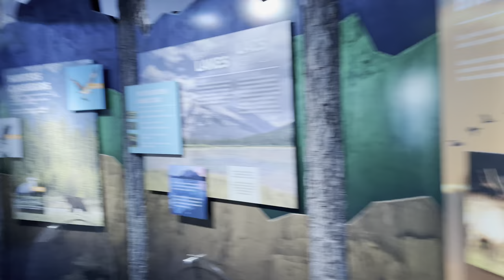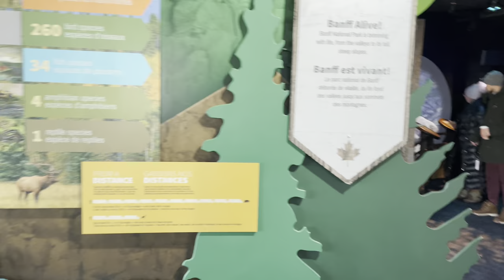Banff Gondola Ride/ Winter Tour 放鬆美麗班夫纜車,落磯山,班夫國家公園Amazing Rockies & Banff National Park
Let’s enjoy the breathtaking and amazing view from Banff Gondola Ride. This ride offers the panoramic views from Banff towns, Canadian Rockies, Sulphur Mountain, and Banff National Park with the pretty sunset. This tour is filmed in winter (end-december, 2022 ) and the temperature is -10 C/14F. This video will provide stunning nature view and relaxing sounds(white noise ), which deifinitely good for study, work and sleep.

Please check cc for subtitles for more details of this tour.
Happy New Year! Have a good day!

0:00 The entrance of Banff Gondola to appreciate Sulphur Mt/ 班夫硫磺山景觀纜車
0:25 start to take the Gondola, a ride can be enjoyed by 1 person up to 4/開始搭纜車，纜車最多坐4人
3:56 The inside of Gondola is cold but the view is awesome./ 纜車內部很冷，但景色很美
8:20 Banff Interpretive Center /班夫解說中心
9:59 Mountaintop Observation Deck /高空360度觀景台

讓我們一起欣賞班夫纜車的壯麗景色。 這趟旅程可欣賞班夫鎮、加拿大落基山脈、硫磺山和班夫國家公園的全景。 此次影片在冬季（2022年12月末）拍攝，氣溫為-10攝氏度/14華氏度。 這段影影片提供令人驚歎的自然景觀，放鬆的聲音，適合用來學習、睡覺及放鬆。

希望你喜歡 😊
記得打開影片字幕。